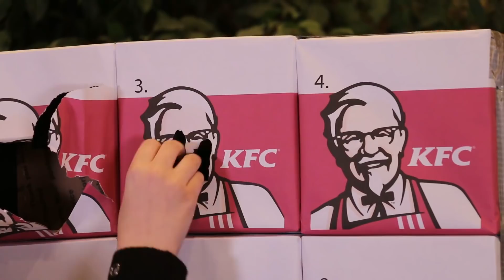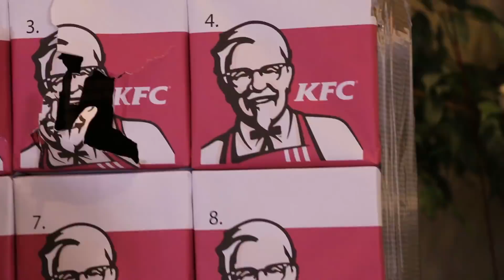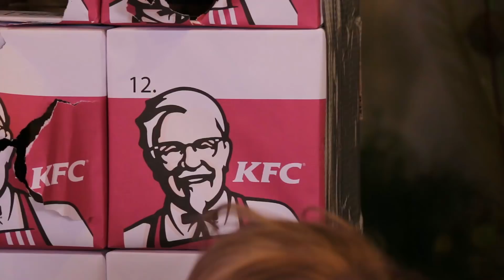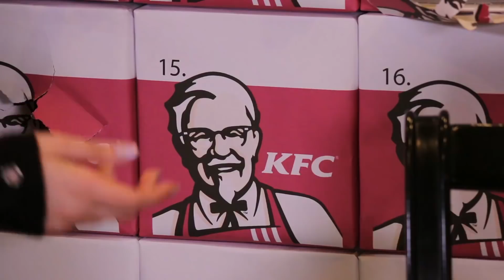Giant KFC Advent Calendar 2018! Everything on the menu!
WE BUILT OUR OWN Giant KFC Advent Calendar to taste every on the KFC menu! Watch as we open this DIY Giant KFC Advent Calendar! We paid for all the materials to make this advent calendar and all the food that went into it notSponsored! (KFC please sponsor us! haha!)

The kids also invite Trisha Paytas, the queen of eating shows on YouTube, again to collab! Will senpai notice us? Come on Trish, how about a PF Changs video? 🙏

MUSIC USED IN OUR VIDEOS:
JoshWoodward.com
OTHER MUSIC: